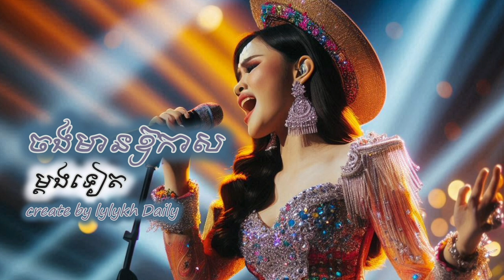khmer pop | ចង់មានឱកាសម្តងទៀត - Audio (created by lylykh Daily)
khmer pop | ចង់មានឱកាសម្តងទៀត
- Audio

 (created by lylykh Daily)

 - Audio (created by lylykh Daily)